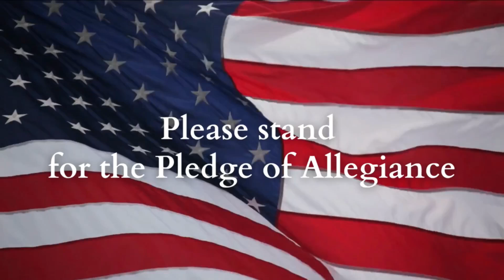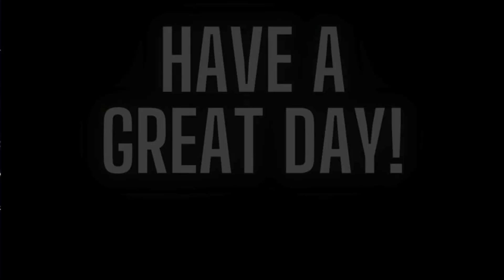Oakland News Network, 12/2/24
for Monday, December 2, 2024